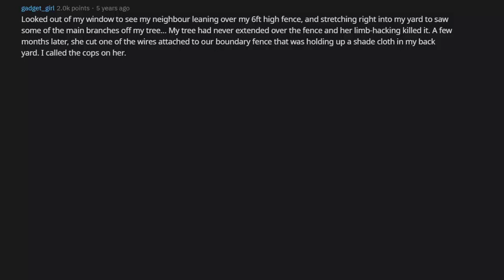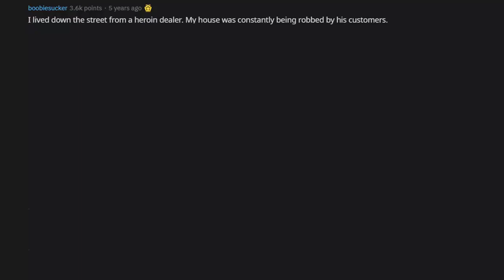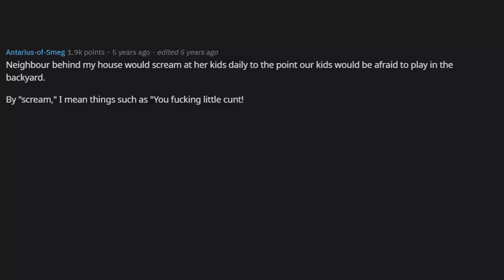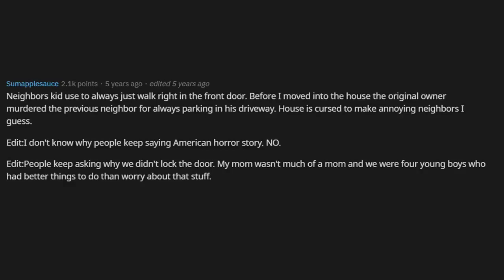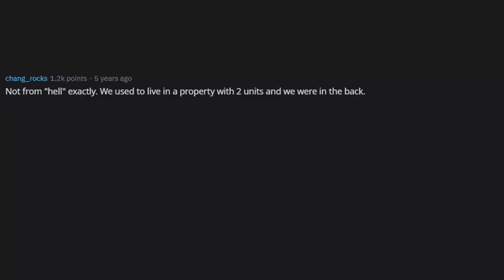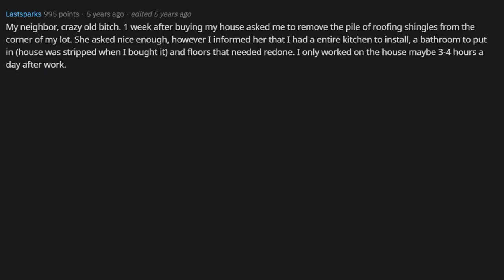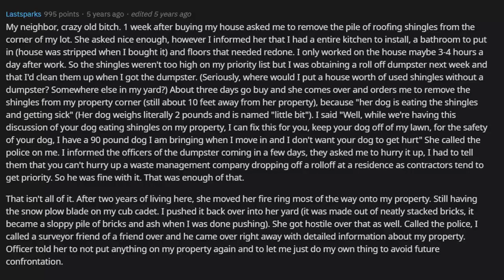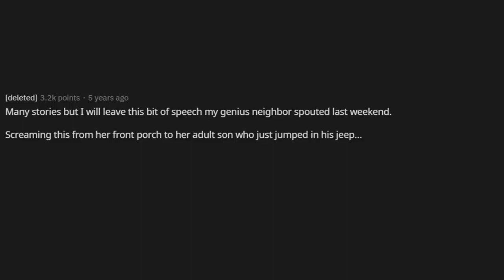People Share Worst "Neighbor From Hell" Behavior They've Witnessed (r/AskReddit)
AskReddit What's the Worst "Neighbor From Hell" Behavior You've Ever Seen?
People share personal bad/horrible neighbor experiences.